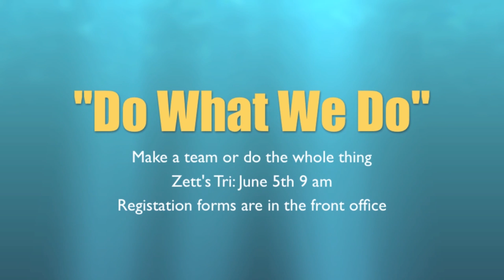NU Daily Diggins Thursday 06/02/16